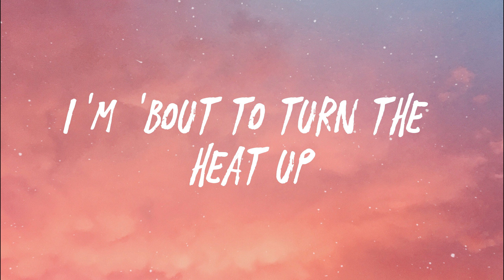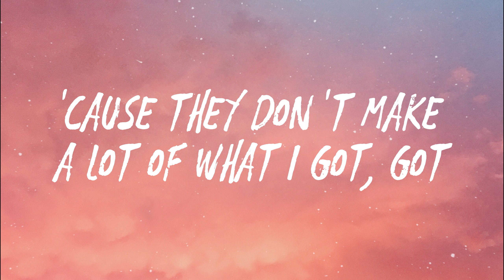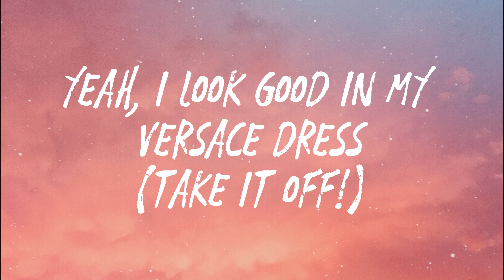Meghan Trainor - Made You Look (Lyrics)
[Chorus]
Mhm-hm-hm